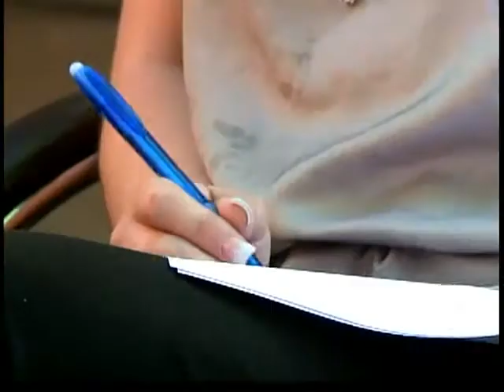Entrevista al gobernador Padres de comunicadoras de Sonora